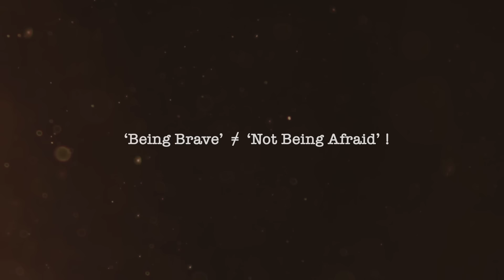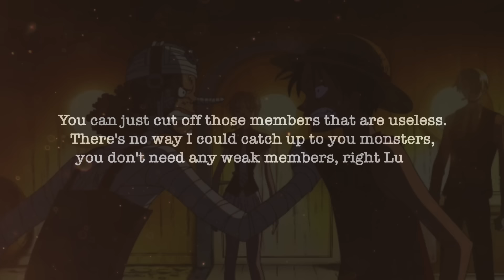Why Usopp's Character Arc Is The Most Satisfying In One Piece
In this One Piece Usopp character analysis I discuss the role of Usopp in the one piece manga and the one piece anime.
Usopp is often purely seen as a source for comedic relief. But Usopp´s character goes actually much deeper than that. Beside his role as a sniper on the straw hat crew, he also has a goal that is focused on character development. In every Usopp fight over the journey, Usopp develops a little further. This video takes a closer look if Usopp is on a good way to become a brave warrior of the sea. This also includes his role as Sogeking.